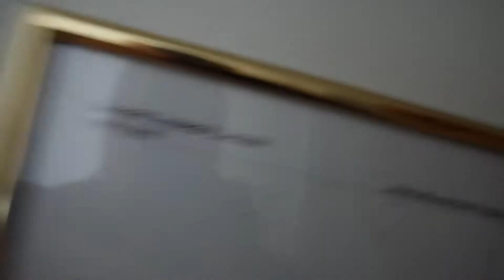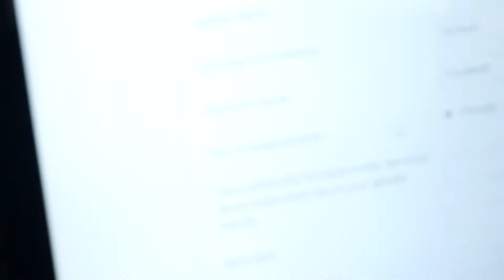Eating HAIRY FRUIT and MAYWEATHER WON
I plan to make a comeback soon!
My girlfriend Melissa started a YouTube channel for Makeup / Fashion / Meal Prepping and sometimes Buddy is featured in it!

Check her channel out! Hey guys, take a peak into my busy life today. Not my typical vlog style, well.. Really i don't know my style or what I enjoy most yet as this is all new to me. I was rooting for McGregor and came up short :P I hope you all enjoyed the night and didn't have "too" much fun!
See you in my next video, peace!

• Pansonic G7
• Rode Video Mic Go